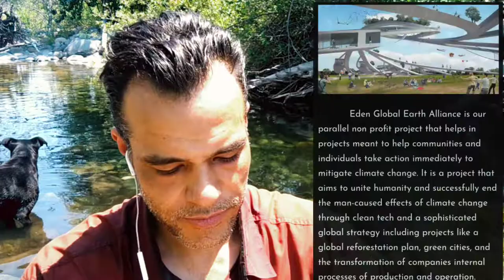Hitchhiker's Guide to Earth #2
Podcast